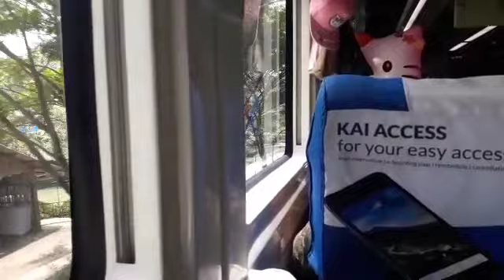KA Argo Wilis berangkat dari stasiun Cipeundeuy [Edisi gagal naik Pangandaran]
Ini adalah video keberangkatan KA 6 Argo Wilis (Bandung-Surabaya Gubeng) dari stasiun Cipeundeuy, direkam dari dalam kereta api.

Pemberhentian selanjutnya: Tasikmalaya, Banjar, Kroya, Kutoarjo, Yogyakarta, Solo Balapan, Madiun, dan Jombang.

~Shimokawa Mikuni Self Cover Album~/Full Metal Panic! Fumoffu Opening Theme Song).